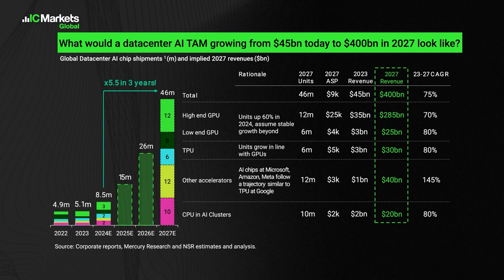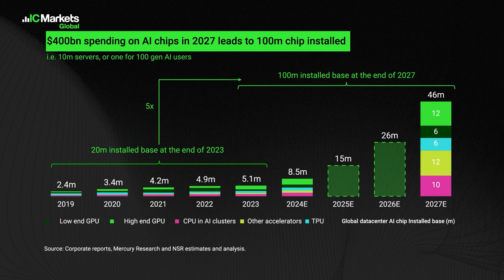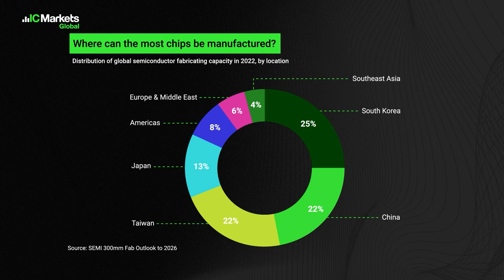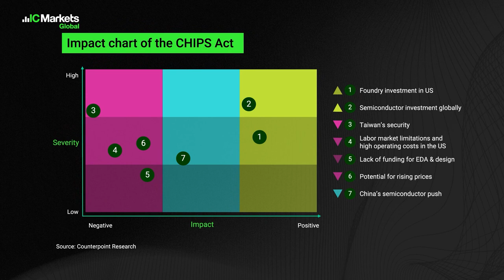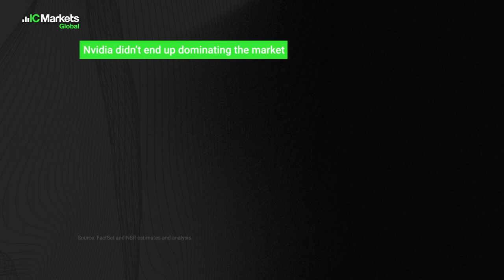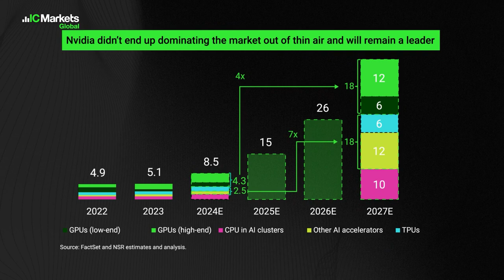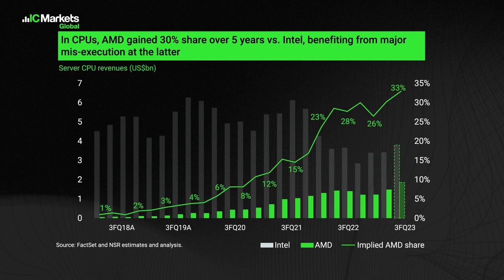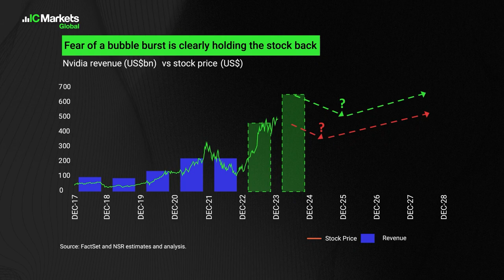EP02. Crecimiento de la IA y Semiconductores: ¿Qué es lo que Viene?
Detrás de cada Nueva Aplicación de 🤖 IA hay un Chip Informático, lo que está provocando una ⚔️ Guerra Mundial de Chips.

👉 En este episodio de ✅IC Your Trade, la presentadora 🎙️ Pamela Ambler pregunta a 🗣️ Rolf Bulk, Analista de Renta Variable de Newstreet Research, qué empresas van a ganar en esta 🏁 Nueva Carrera por el Espacio de Datos 🗄️.

Capítulos:
0:00 Introducción
0:40 ¿Se espera que la IA se multiplique por 10 en 2027?
2:42 El mercado de los 10 millones de servidores
4:52 El próximo punto álgido geopolítico
6:25 Invertir en tecnología
9:02 ¿Se está agotando NVIDIA?
10:12 Los rivales de NVIDIA
12:19 ¿Burbuja o revolución de la IA?
13:24 Cierre

Esta es una comunicación de marketing y no contiene, ni debe interpretarse como conteniendo, asesoramiento de inversión o recomendación de inversión, ni una oferta o solicitud de transacciones en instrumentos financieros. El rendimiento pasado no garantiza ni predice el rendimiento futuro. El análisis aquí contenido no constituye una recomendación personal y no tiene en cuenta sus objetivos de inversión personales, estrategias de inversión, situación financiera o necesidades. IC Markets no hace ninguna representación y no asume responsabilidad alguna por la precisión o integridad de la información proporcionada, ni por ninguna pérdida que surja de cualquier inversión basada en una recomendación, pronóstico u otra información suministrada por IC Markets.

Esta información no está destinada a ninguna persona en ningún país o jurisdicción donde dicha distribución o uso sea contraria a la ley o regulación local.

⚠️ Advertencia de Riesgo: Hacer trading de Forex y CFDs conlleva un alto nivel de riesgo para su capital y solo debe operar con dinero que pueda permitirse perder. Hacer trading de Forex y CFDs puede no ser adecuado para todos los inversores, así que asegúrese de comprender plenamente los riesgos involucrados y busque asesoramiento independiente si es necesario. Lea y asegúrese de comprender completamente nuestro Aviso de Riesgo.